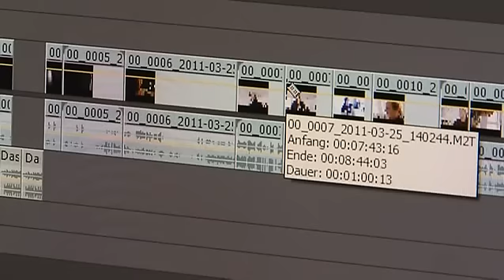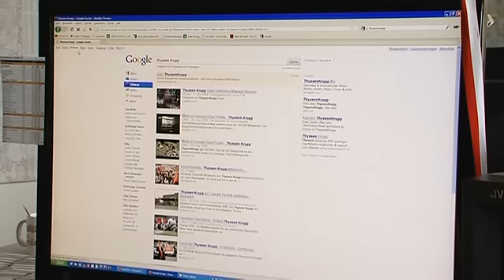TV-Bericht zum Videomarketing mit VideoCounter.com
vertreten durch Webeffekt-Vorstand Dr. Robert Biermann informierte am 12. April 2011 im Rahmen einer Veranstaltung der IHK Niederrhein, Duisburg, über Videomarketing, Video Upload, Internet TV, WebTV, Videowerbung, Video Marketing. Mit dabei: das Duisburger Stadtfernsehen Studio 47. Denn Videos werden immer mehr zur Kundenansprache online eingesetzt. Unternehmen konnten sich zudem darüber informieren, wie sie professionelle Videos selbst produzieren und im Internet veröffentlichen können. Mehrere Referenten zeigten anhand von Videobeispielen wie eine Video-Präsenz im Netz für Unternehmen aussehen kann. In Zukunft finden sich Webvideos nicht nur auf Videoportalen wie YouTube, Facebook, Clipfish, MyVideo, Sevenload u.a.m., auf die man seine Filme mit VideoCounter.com hochladen kann. Sondern auch auf dem heimischen Fernseher, welches sich über Wlan mit dem Internet als IPTV, Internet TV, Google TV u.a. verbindet.